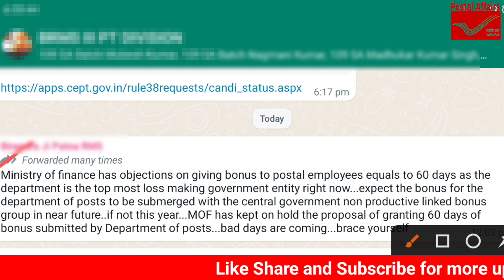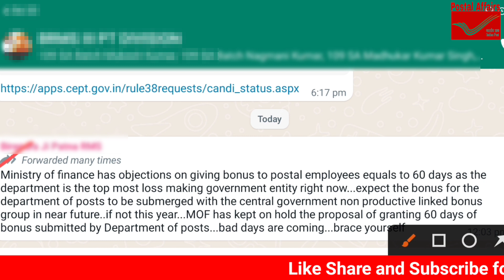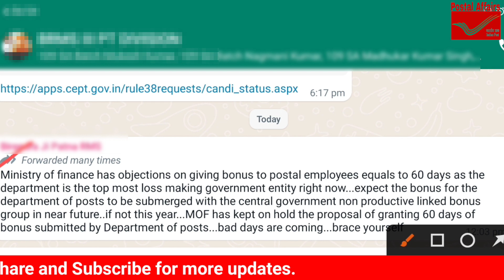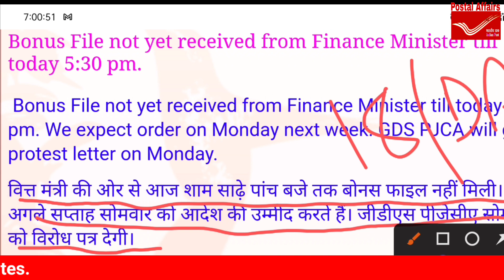GDS एवं केंद्रीय कर्मचारियों के लिए बोनस update ।। GDS latest news ।। GDS Union PJCA ।।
GDS एवं केंद्रीय कर्मचारियों के लिए बोनस update ।। GDS latest news ।। GDS Union PJCA ।। gds dop indiapost gds_latest_news postalaffairs gdsnews indiapostonline gramin_dak_sevak_latest_news_today postman bonus @Postalaffairs